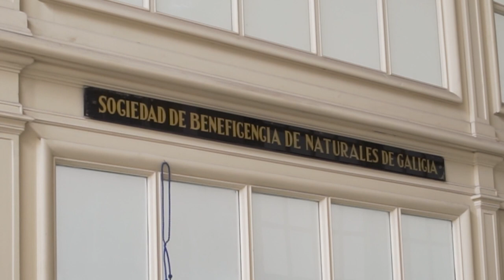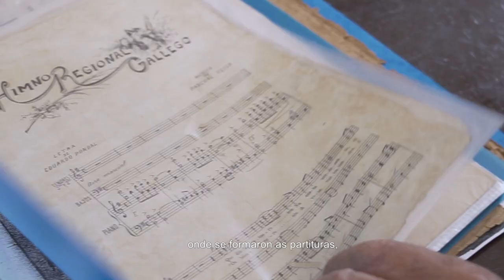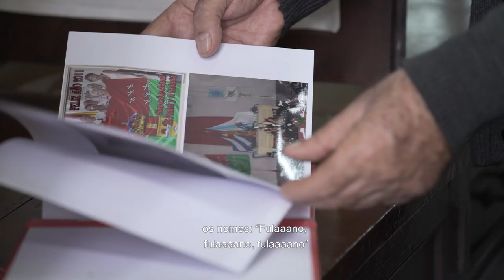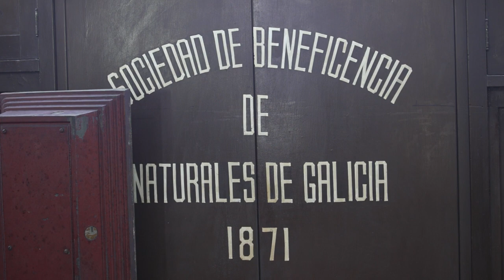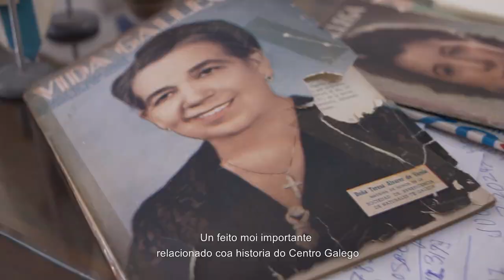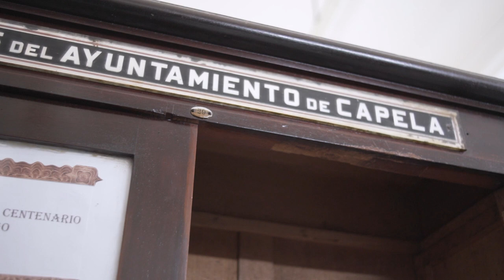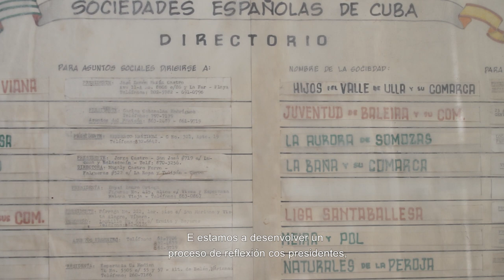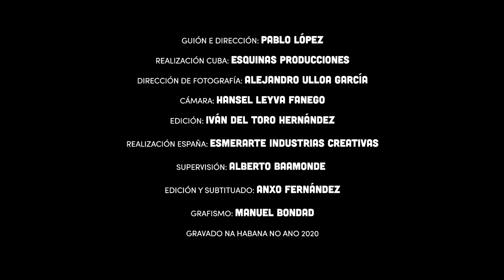'A memoria viva'. Centro Galego da Habana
▶️▶ 🇨🇺 Alí xurdiron o noso himno e bandeira e botou a andar a Real Academia Galega. Un grupo de emigrantes, testemuñas das últimas e históricas décadas do século pasado, custodian ese legado na maxestuosa sede do Centro Galego da Habana. Fomos á capital cubana e falamos con eles no documental 'A memoria viva'. ▶️▶ 🇨🇺
[@ LinguaGalega aculturasegue FondoXacobeo21]